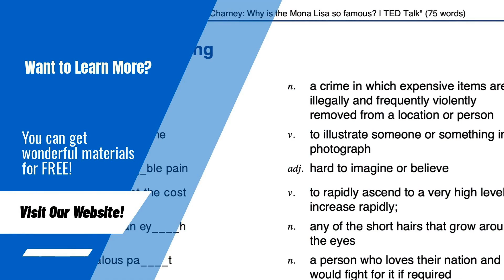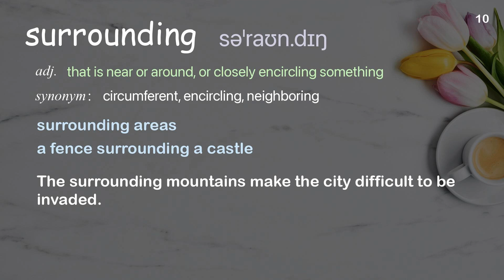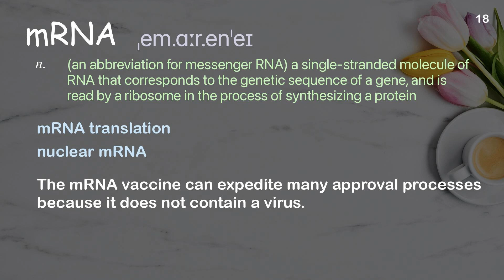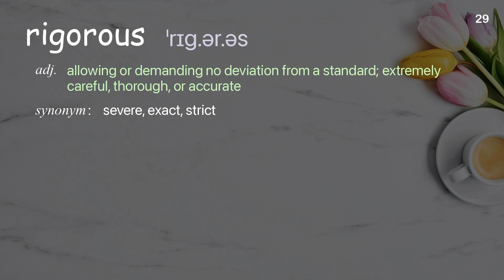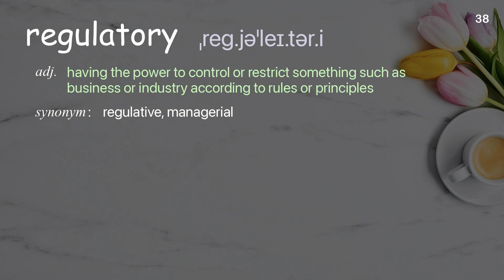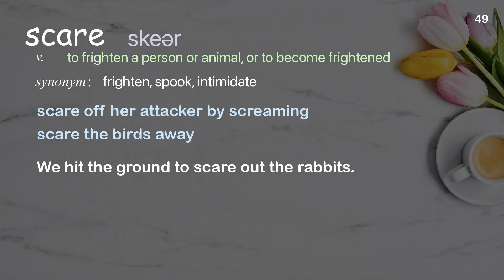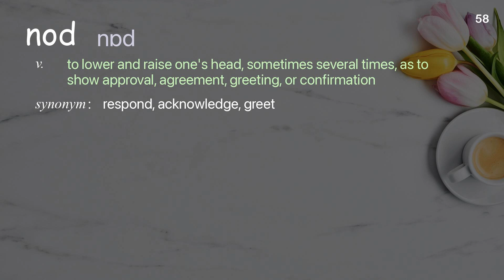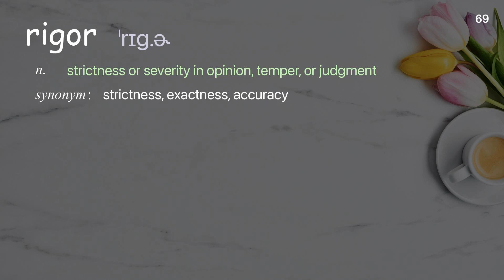69 Academic Words Quick Look Ref from "How vaccines are developed -- and why they're safe | TED"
■PLEASE NOTE